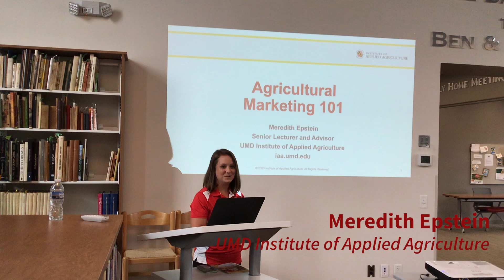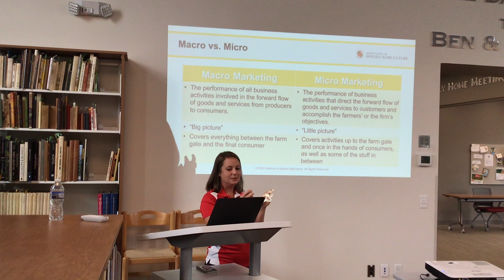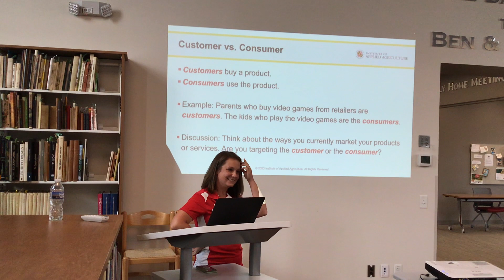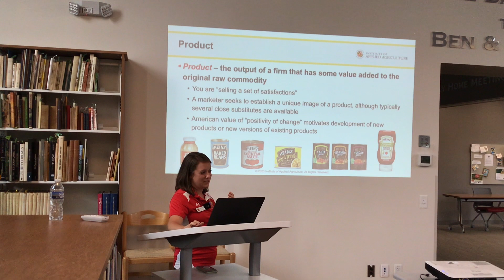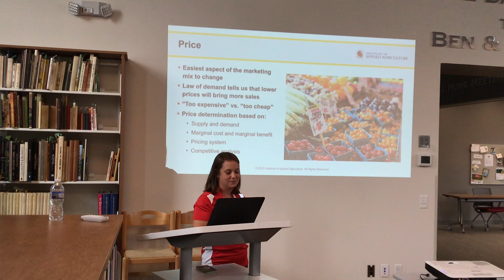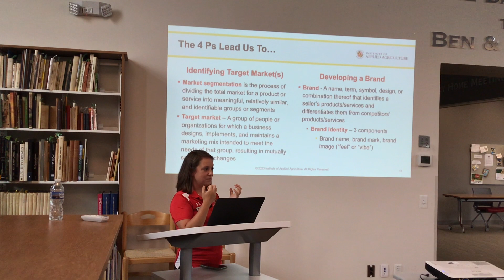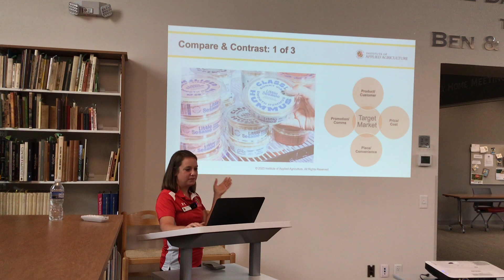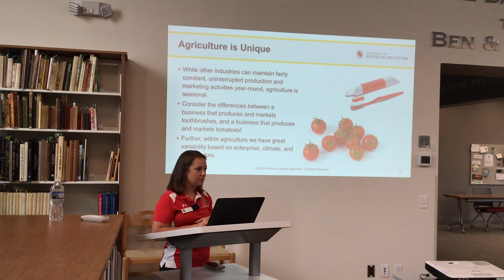Howard & Sondra Bender Educational Series 2023: Agricultural Marketing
The Maryland Horse Library & Education Center welcomed Meredith Epstein on August 1, 2023 for a seminar on agricultural marketing!